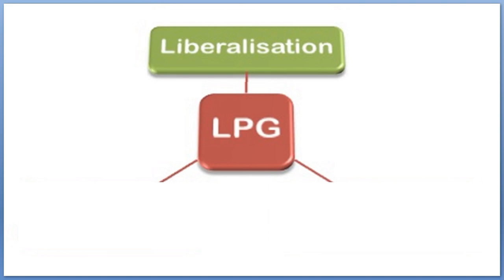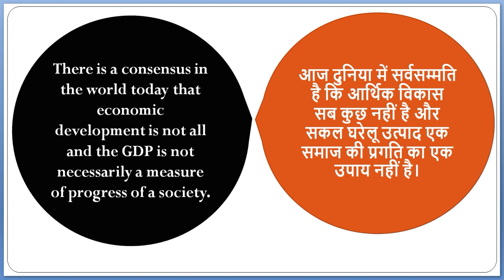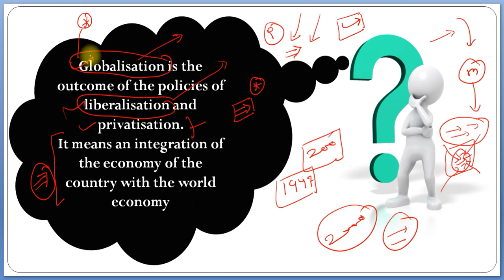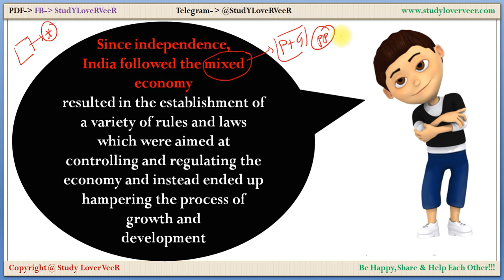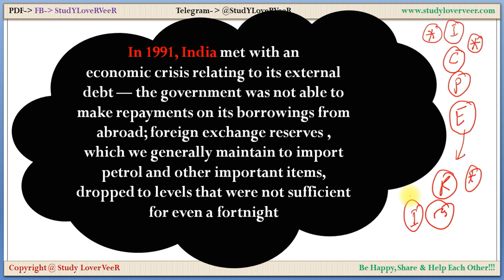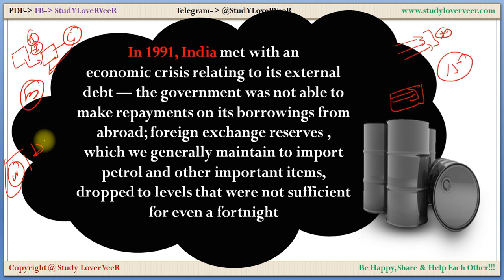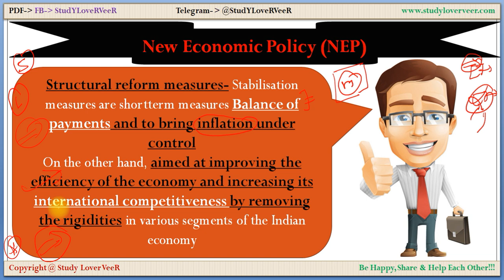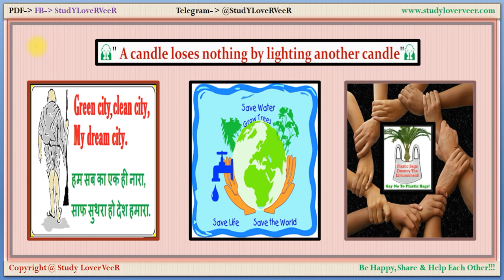Introduction of LPG Reforms 1991- Liberalisation, Privatisation and Globalisation - India Economy